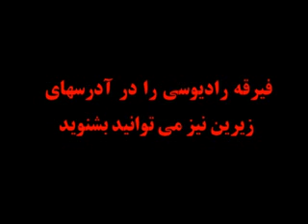firga radyosi 2014/01/03